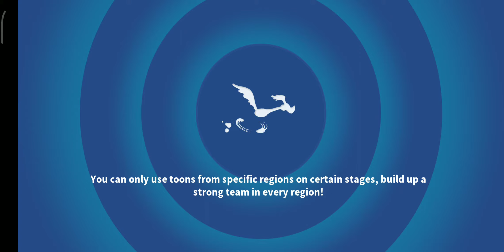NO KRYPTONITE! CAMPAIGN - ACT 3 - BATTLE 2 (⭐⭐⭐) [LOONEY TUNES WORLD OF MAYHEM]